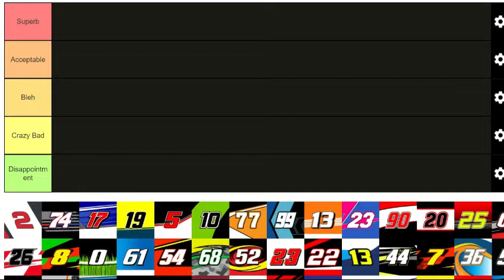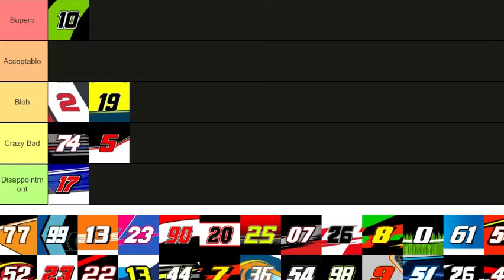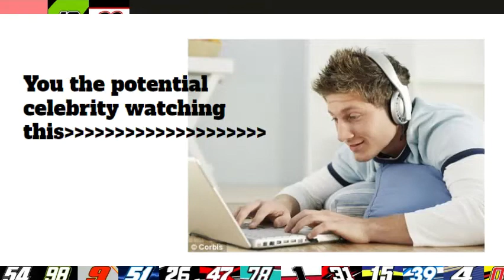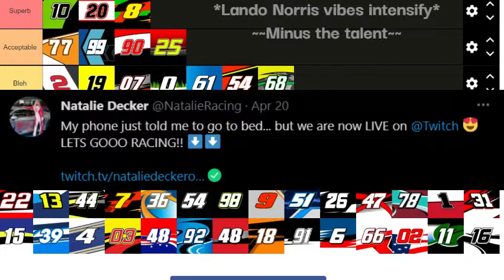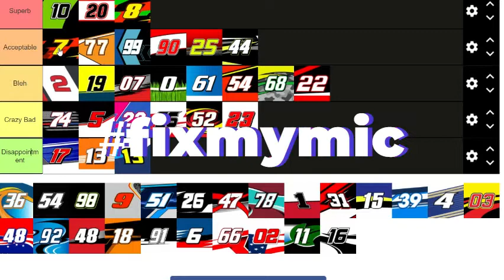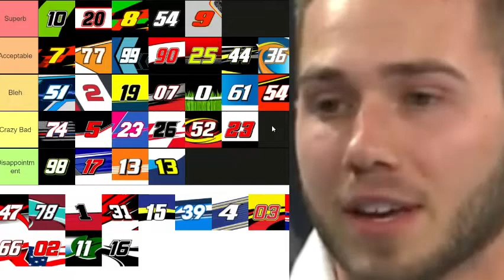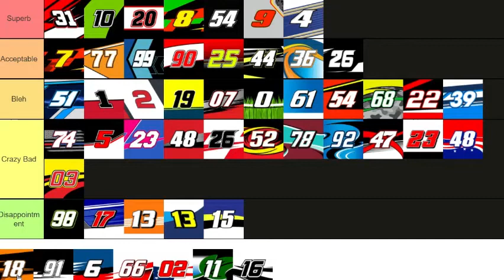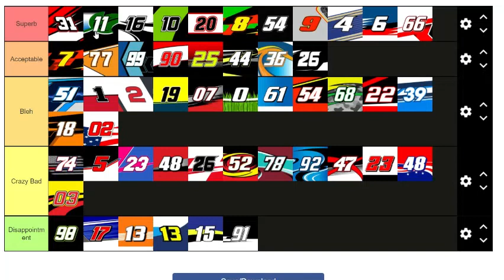My 2021 NASCAR Xfinity Drivers Tier List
Since there isn't any Xfinity racing this week I thought I might sprinkle and shed some atop you guys. I hope you all enjoyed! Like,sub, and comment your ranking on drivers :). I will see you in the next very special video!!